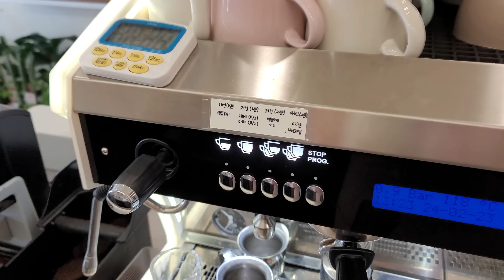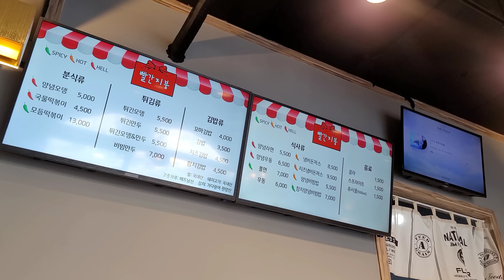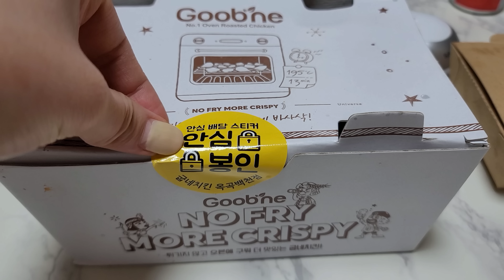VLOG🇰🇷Работа в Корее💸 Мои сбывшиеся мечты✨️ Неделя влогов [день1]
Спасибо вам большое за внимание😘

✨️MUSIC✨️